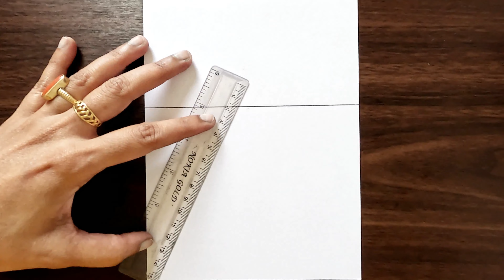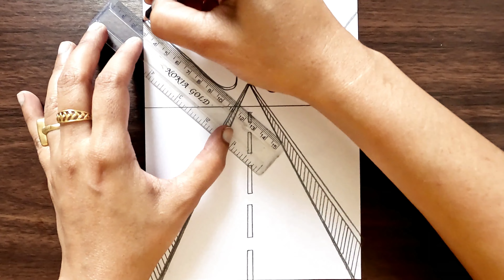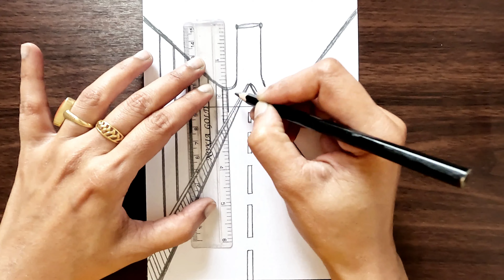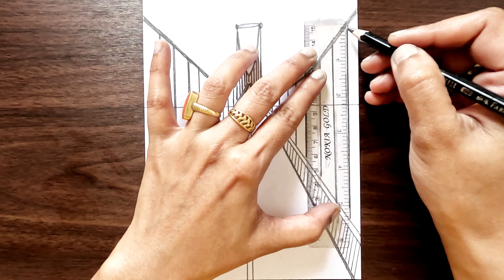How to draw an easy Landscape || Step by step pencil drawing of a Landscape || Easy drawing ideas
Hello friends!
This is my youtube channel and in this drawing tutorial, I will show you the Easy way of drawing ||  How to draw step by step || Easy for beginners.

► Used Tools
(1) 6B Pencil
(2) Scale
(3) Tissue for blending
(4) Eraser

▬▬▬▬▬▬▬  Music ♪♫ ▬▬▬▬▬▬▬